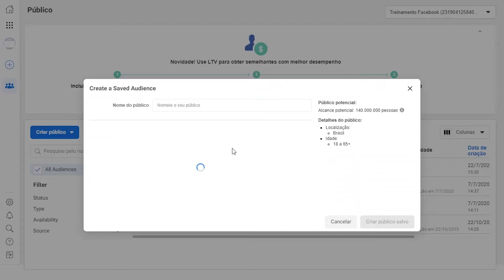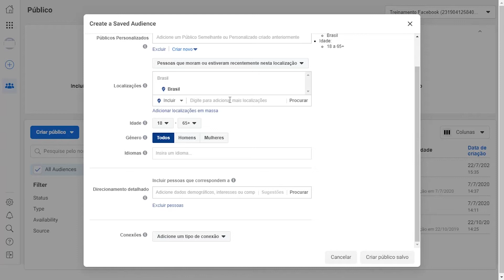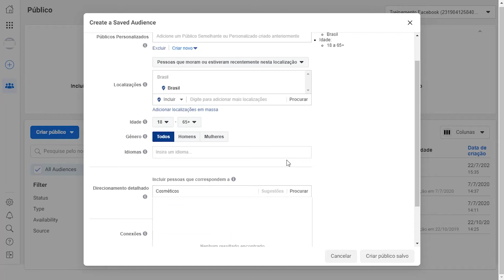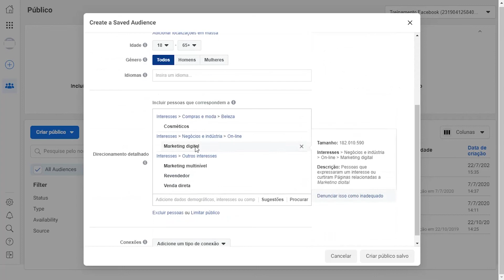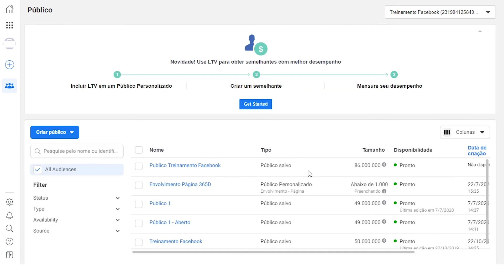CRIANDO ANÚNCIOS DO ZERO | Aula 2 | Criando o Seu Primeiro Público no Facebook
✅ Cadastre-se no Recrutador MMN hoje e tenha acesso ao bônus desta aula

Na segunda Aula da série Criando Anúncios do Zero no Facebook você vai aprender como criar seu primeiro público e os princípios que você precisa ter em mente para poder conhecer sua audiência e criar anúncios poderosos e efetivos. Assista agora!